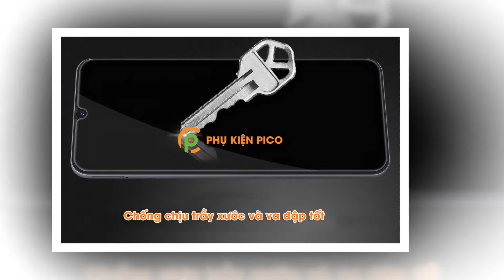Kính cường lực Samsung Galaxy A50s full viền Nillkin Amazing CP+ Pro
Mua sản phẩm tại:
Cường lực Samsung A50s cao cấp Nillkin - Kính cường lực Samsung Galaxy A50s full viền Nillkin Amazing CP+ Pro
- Kính cường lực full viền cao cấp nguyên gốc Nillkin Amazing CP+ Pro dành cho Samsung Galaxy A50s.
- Là dòng dán màn hình của Nillkin, mỏng 0.33mm, có thể uốn cong.
- Bảo vệ màn hình, dán không trầy xước hay xuống màu theo thời gian.
- Sử dụng được với các dòng ốp lưng.
- Cạnh mài 3D đẹp và chống sứt mẻ khi va đập.
- Cường lực Samsung A50s độ cứng 9H hai lớp siêu bền chống vỡ, chống xước.
- Lớp phủ Nano bề mặt bền và dầy hơn, giúp tăng khả năng chống xước.
Mô tả sản phẩm kính cường lực Samsung Galaxy A50s Nillkin Amazing CP+ Pro
- Được sản xuất bởi nguyên liệu nhập khẩu từ Japan AGC với công nghệ HARVES nano technology.
- Dán cường lực Nillkin Amazing CP+ Pro cho Samsung Galaxy A50s có chất lượng tốt nhất với độ cứng tiêu chuẩn cao, giúp bảo vệ màn hình Samsung Galaxy A50s khỏi trầy xước, giảm thiệt hại khi va đập hoặc rơi rớt máy.
- Ngoài ra, mặt dán trong suốt cho độ trung thực của hình ảnh lên đến 99% so với màn hình thực.
- Dán cường lực Nillkin Amazing CP+ Pro chỉ mỏng 0.33mm, rất nhẹ:
- Không làm giảm độ sắc nét và độ sang của màn hình
- Không làm giảm độ nhạy của cảm ứng.
- Được sơn phủ lớp UV chống chói cùng lớp chống thấm dầu nhằm tránh tràn nước cũng như tránh để lại dấu vån tay lên màn hình.
- Tiêu chuẩn kỹ thuật: Độ cứng 9H
- Công nghệ: Tốc độ truyền ánh sáng cao, chống lóa, chói.
- Độ sắc nét: Lên tới 99%
- Độ dày: 0.33mm
- Mặt dán với cạnh 3D sản xuất bởi Công nghệ Feel Good giúp các cạnh của mặt dán liền mạch với màn hình điện thoại, an toàn và bền hơn.
Phụ Kiện Pico chuyên cung cấp các sản phẩm phụ kiện điện thoại smartphone, ốp lưng, tai nghe, loa bluetooth, củ sạc, cáp usb, cáp sạc điện thoại,...